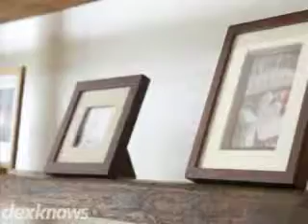Everything Photo & Frame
Enhance the beauty of your photographs and artwork with Everything Photo and Frame. We offer the highest quality custom framing at the lowest prices. Our selection of hundreds of frames and moldings is sure to please you. Most of our jobs are completed in a week so stop by for a free quote!